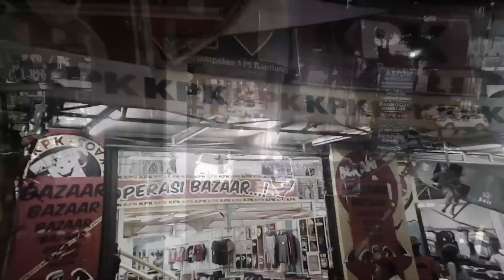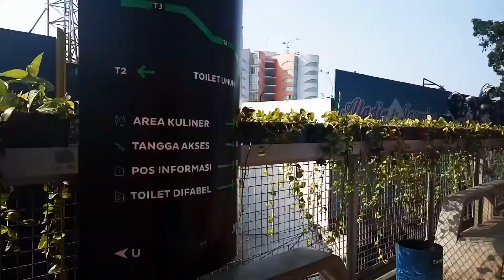Teras Cihampelas, Bandung (Skywalk)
Suasana Teras Cihampelas malam dan pagi hari. Waktu yg tepat ke Teras Cihampelas adalah sore hari, suasananya ramai dan cukup cahaya untuk bisa mengabadikan moment di salah satu ikon baru di Kota Bandung tersebut.